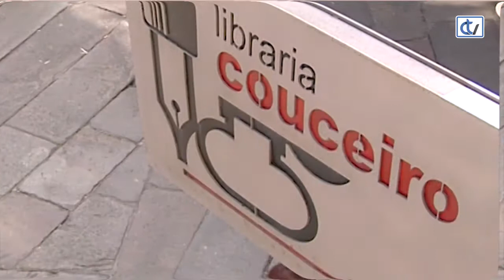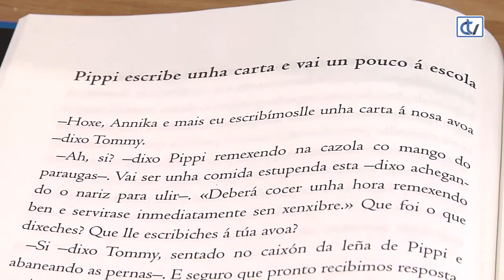Libraría Couceiro: Pippi Mediaslongas embarca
A libraría Couceiro propón a lectura dun clásico da literatura infantil, Pippi Medialongas embarca, segunda parte dunha triloxía que publica Kalandraka coas ilustracións orixinais da primeira edición.